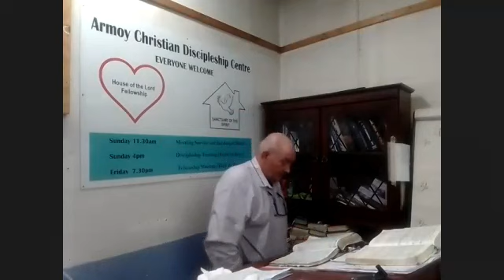Finding God's Purpose for Your Life Sunday 17/09/2023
In this Teaching Willie speaks about how to find God's purpose for your life.
The world would have you strive for a fleshy or cultural purpose but God has
His way and purpose for us. We must let God fulfil His purpose for us. God is looking for a vessel to flow through.
Live in your identity in Christ, die to self and live through Him: leave the idols
of your life behind, put God first.